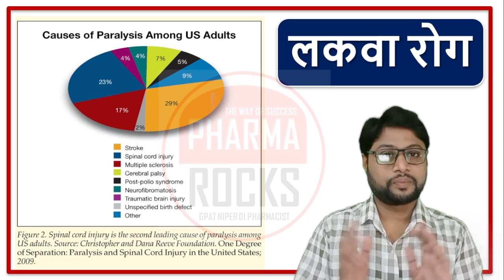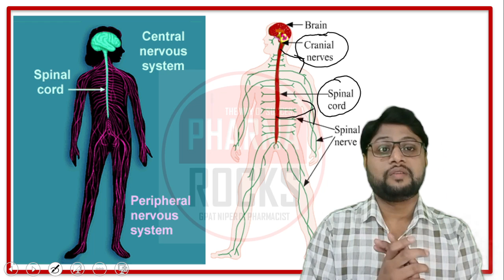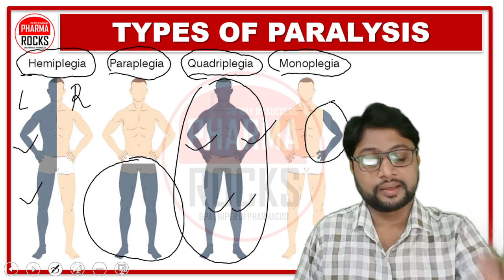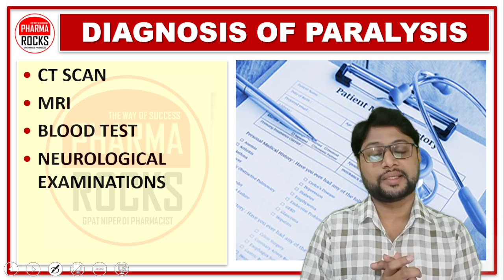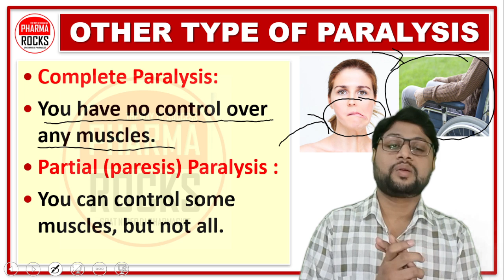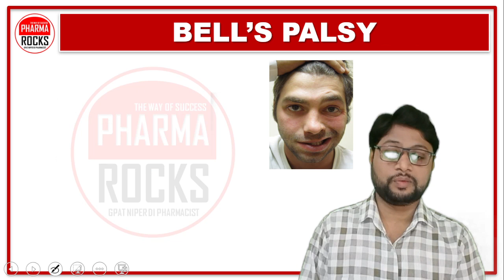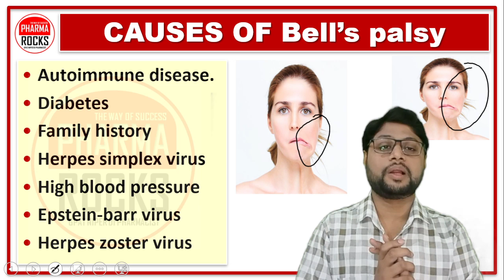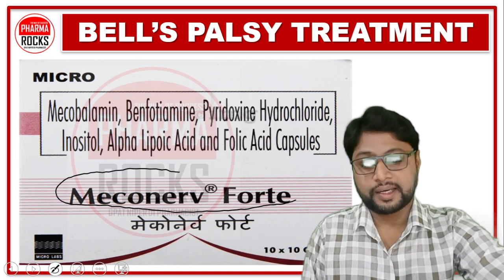क्या चेहरे में लकवा ठीक हो सकता है?, किन लोगों को रहता है लकवा मारने का खतरा?, लकवा रोग की दवा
ASSISTANT PROFESSOR
FOUNDER PHARMAROCKS
PHD SCOLAR (GTU AHMEDABAD)

📚 STUDY MATERIAL
👨🏼‍🏫 VIDEO LECTURE
📊 TEST SERIES